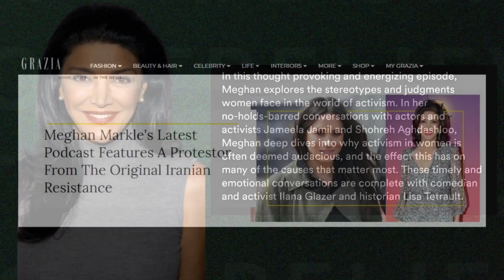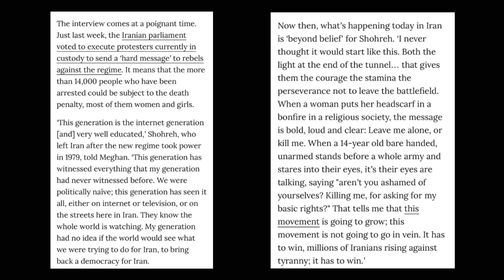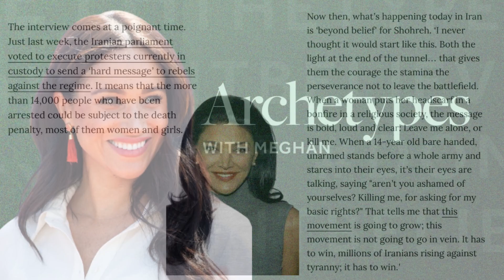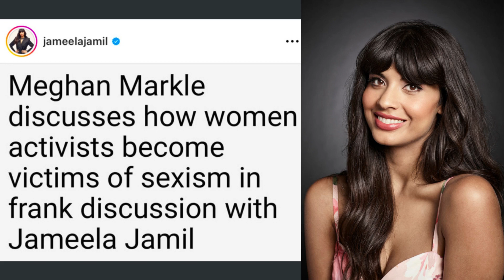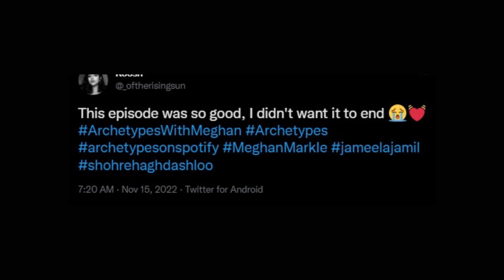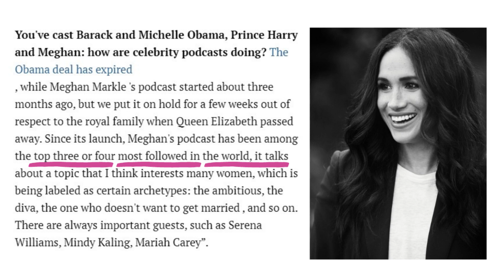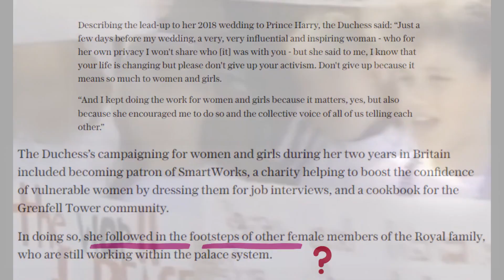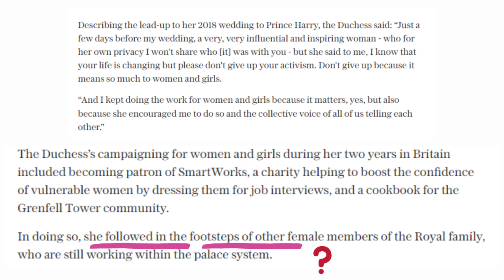Archetypes: Audacity of Activism ft. Jameela Jamil & Shohreh Aghdashloo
Jameela Jamil & Shohreh Aghdashloo discusses their paths to activism and all the negative stereotypes and labels that comes with it in this weeks episode of Archetype.